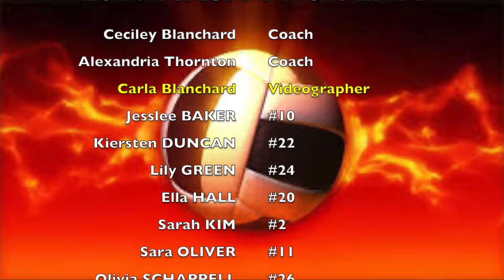NASA 14-3 vs. SPIKE ATL 14-Blue - 26.JAN.2019 (1)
**JVA RALLY VOLLEYBALL TOURNEY - LakePoint Sports Complex ***

NASA gets the dub in straight sets, 2-0

The girls did well and we are so very proud of them.

*** Follow VMP on IG @ VideoMomProductions ***